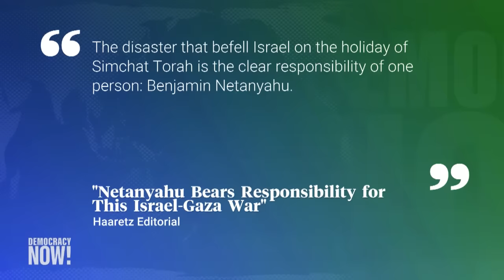Israeli Journalist Gideon Levy: Israel Should Lift Siege & Call Off Plan for Ground Invasion of Gaza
From Tel Aviv, we hear from award-winning Israeli journalist and author Gideon Levy, whose recent column for _Haaretz_ is headlined "Israel Can't Imprison Two Million Gazans Without Paying a Cruel Price." Levy discusses the reaction within Israeli society toward Hamas's unexpected attack and condemns the Netanyahu government for only mobilizing for further warfare rather than providing effective assistance to victims. "Nobody is leading Israel," declares Levy, who also calls for Israel to lift its blockade of Gaza and accept that its campaign of eradicating Hamas is "impossible." After decades of Palestinian subjugation under Israeli rule, "you can kill the current top people of Hamas, but you will not kill the ideology of Hamas," says Levy.